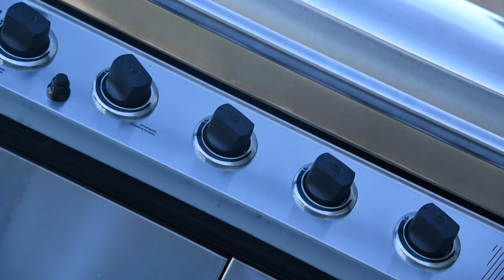Barbecue With The Fam! (Plus Update)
Hey guys! enjoy this little B Roll video of the fams first barbecue of the year. It was a great day with great food! I Appreciate all the love and support I've been getting recently. ❤️